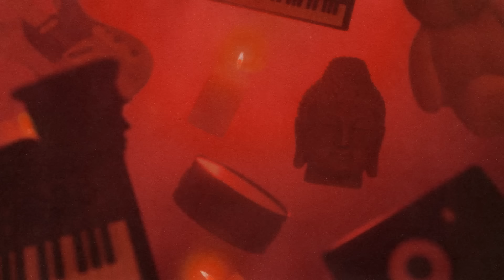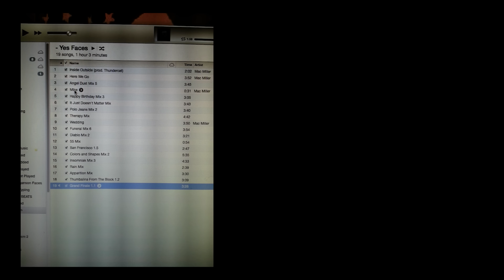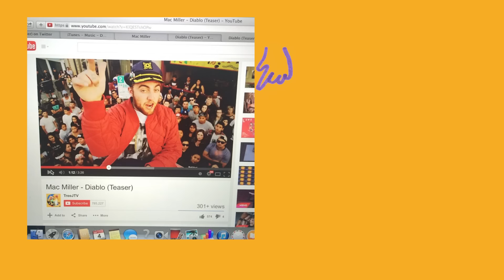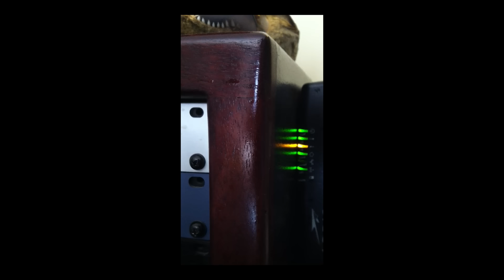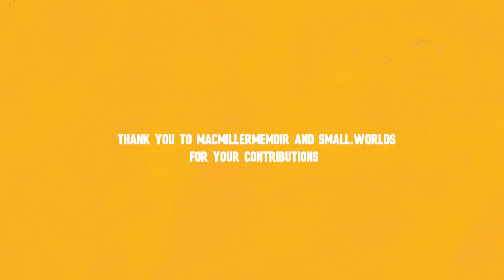Making Faces (A Short Film)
Directed by Sam Balaban
Executive Produced by Remember Music and Warner Records
Produced by Rahel Gebreyes and Sam Balaban
Edited by Sam Balaban
Animation by Danaé Gosset, Ellie Moonan, and Miller McCormick
3D Animation by Vasco Gross
2D Animation by Alíenor Deporte
Sound Mixed by Jeffrey Soffer
Colored by Alex Jimenez